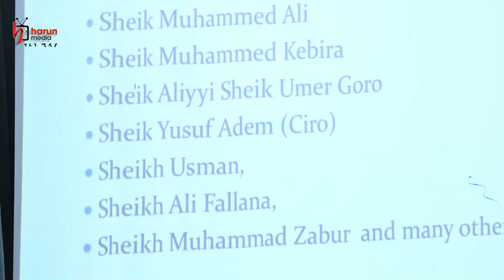የሼይኽ አደም ቱላ ፋውንዴሽን አስተባባሪዎች ከሚዲያ ባለሙያዎች ጋር በፋውንዴሽኑ ፕሮጀክት ዙርያ ያደረጉት ውይይት ||ሃሩን ሚዲያ